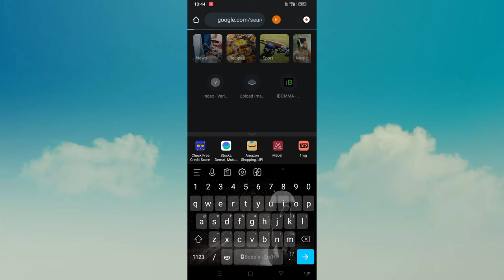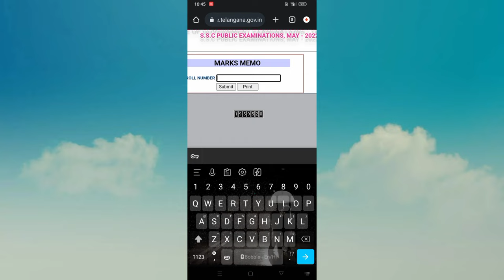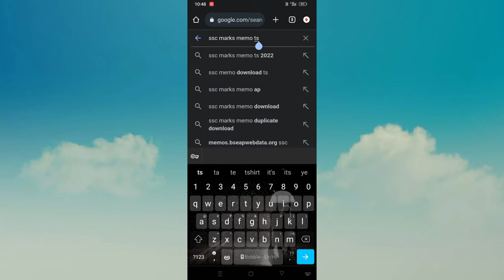How to Download 10th Class Marks Memo In Telugu | How To Get Back Lost SSC Certificate In Telugu